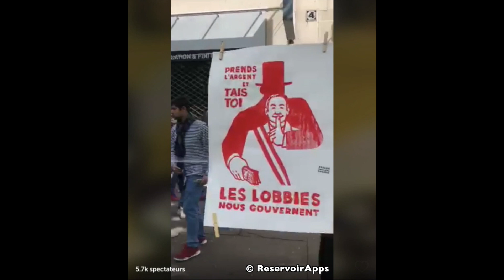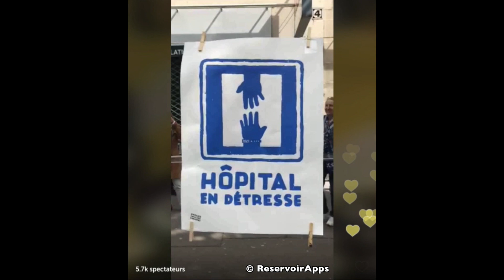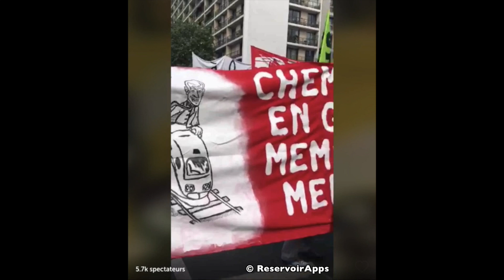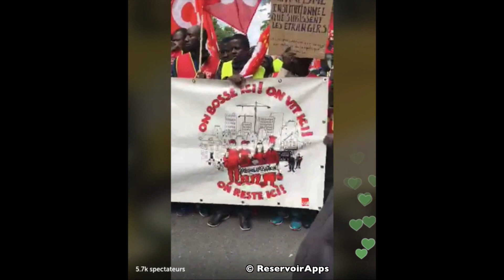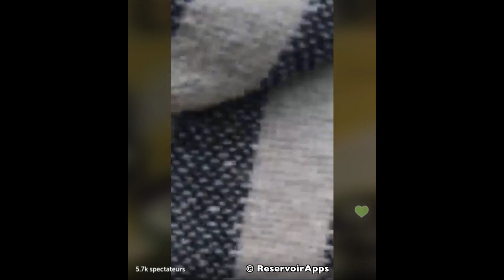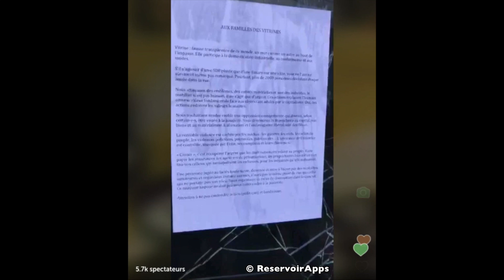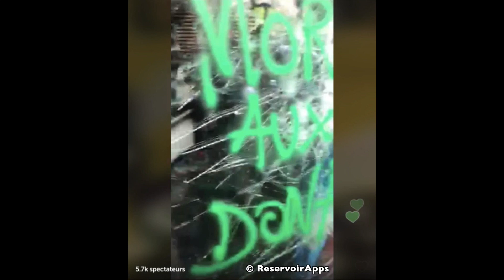📼 Extraits: Journée internationale de lutte pour le droit des travailleurs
Journée du 1er Mai à Paris entre manifestations et affrontements !

📺   DOCU REPORTAGE  / Crédit image & video @ReservoirApps
- Un 1er mai 2018 En immersion - Paris, France

:: VIDEO REPLAY 1erMai 2018 Paris
Diffusion mobile app Periscope & Twitter / SuperBroadcaster

🔴 Live-1 Journée internationale de lutte pour le droit des travailleurs

🔴 Live-2 BreakingNews: Le 1er Mai tourne à la catastrophe !